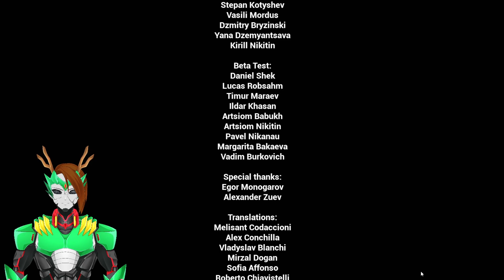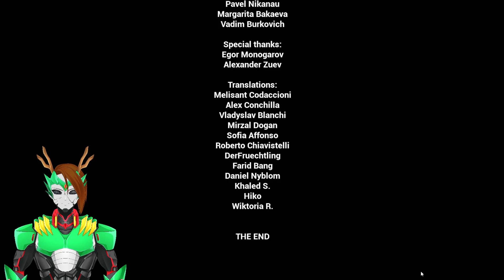You are not ready for this NIGHTMARE!? neither was I... 「 Unspoken 」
「Hashtags」
General
LIVE
Art
Memes
Fans
Members

⚠️CHAT RULES⚠️

Welcome to the K-Munity! We do things differently here so please read these rules carefully. These show not only how to behave on stream, but should serve as a guideline for if you wish to call yourself kindred.

RESPECT
When engaging in other parts of the internet, respect those spaces and, if presenting as a K-Munity member, do so with the politeness and kindness you would show other K-Munity members. No matter how much you love being a member or love me, never use your passion for this community as an excuse to flame or attack others. If you do so, I do not want your support.

ACCOUNTABILITY
Learn the difference between criticism and hate. Ignore hate, and if it’s in our chat, we’ll remove it. Honest criticism however is welcome and I trust all kmunity memebers to listen to criticism and assess it fairly. There is NEVER an excuse to bicker, fight or become defensive when someone wants to help. However, if you’d like to give criticism, please save it for YouTube comments after stream.